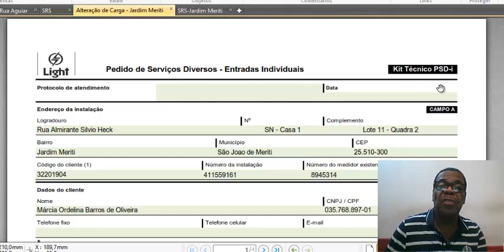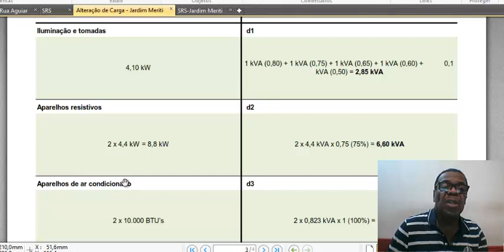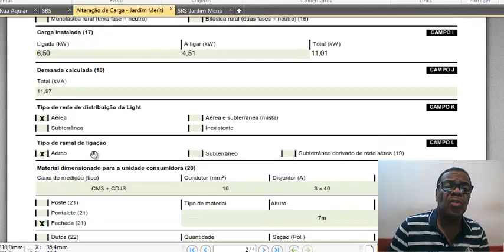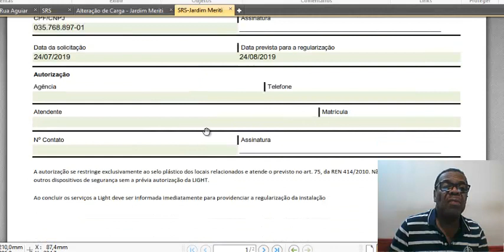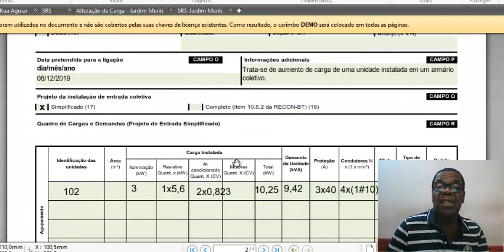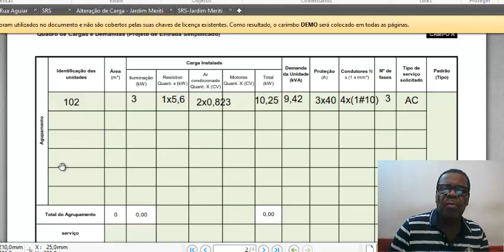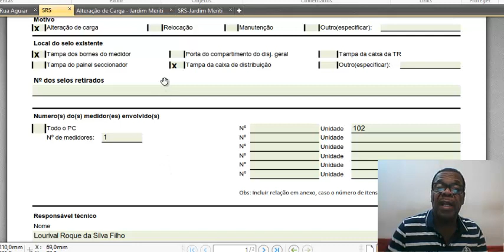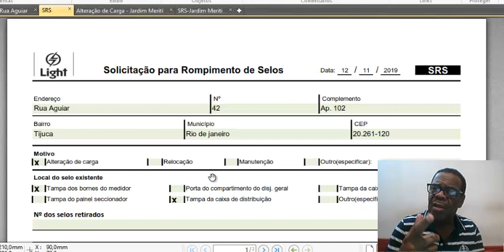Aumento de Carga Light - Como solicitar.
Estas são as rotinas básicas para solicitar aumento de carga. Mais para a frente postarei vídeos sobre solicitação de ligação provisória, ligação em via pública etc. Caso necessite de mais informações e/ou contratar os meus serviços, entre em contato pelo e-mail: , ou pelo telefone (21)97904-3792.
Fortaleça o canal através de um PIX para o meu e-mail citado acima.

Poderá até fazer cursos gratuitos dependendo do nível escolhido.